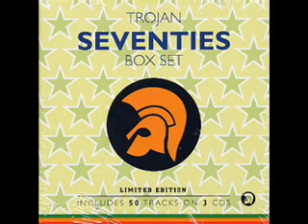Cynthia Richards & Irving Brown, You've Got A Friend